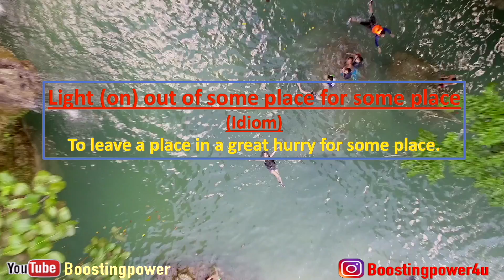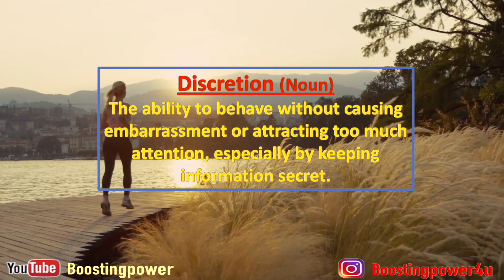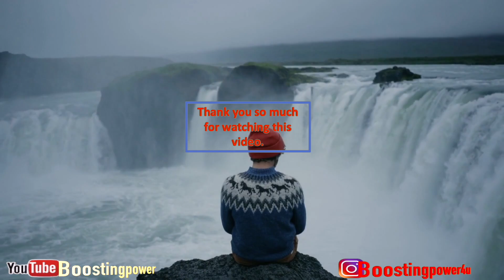Learn English Through Movie Titanic | Idioms | Phrasal Verbs | Vocabulary | Part-3